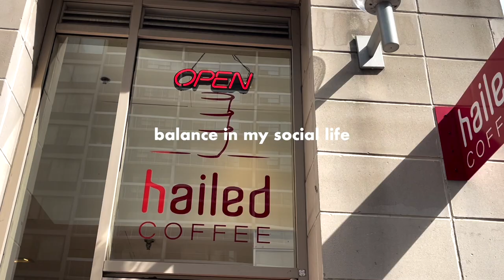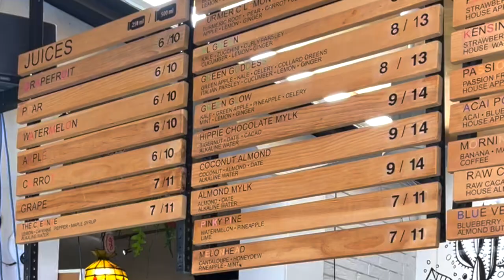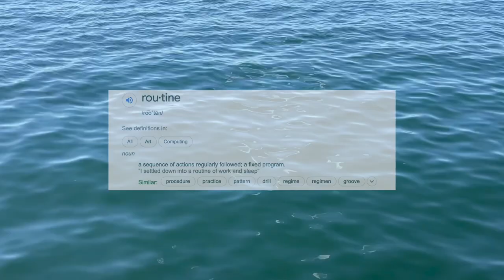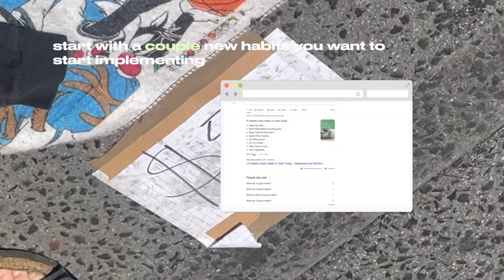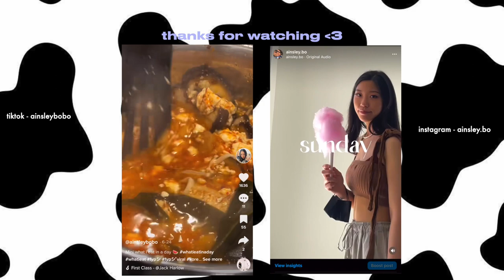what i eat in a week to stay happy & healthy // finding BALANCE in this AGE of INDULGENCE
welcome to another what i eat in a week video! this week will be diving deep into the the topic of balance, finding balance in this age of indulgence we live in. I hope you guys find some tips helpful! & in this video i included easy realistic and balanced recipes for you guys to try out 🥰